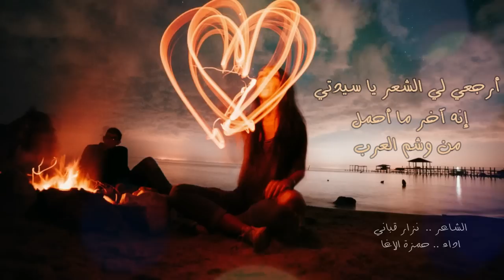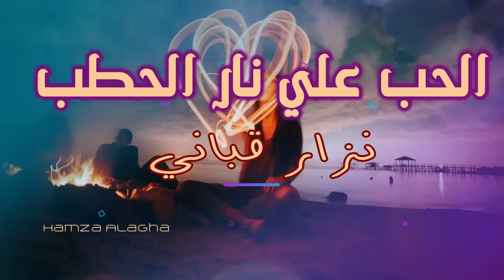آه لو أني تعرفت على سيدتي قبل آلاف السنين ( الحب علي نار الحطب ) نزار قباني - إلقاء حمزة الاغا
الحب علي نار الحطب - نزار قباني
آهِ ..
لو أني تعرفتُ على سيدتي ..
قبل آلاف السنين ..
حين كنا نفعل الحب ...
على ضوء الحطب ..
ونقول الشعر, عفوياً,
على نار الحطب ..
حين كانت قبلات العشق
تهمي فوقنا مثل الرطب..
آهِ .. لو كنّا تناثرنا على أرض الهوى
كفتافيت الذهب !!.

2
يا التي في وجهها أشياء من وجهي الحزين ..
يا التي يقرؤها الناسُ بأهداب عيوني ...
يا التي تسبح في حبري ..
وأوراقي .. وفكري .. وظنوني ..
آهِ يا سيدتي ..
لو كنت شيئاً من هدوئي ...
آهِ يا سيدتي ..
لو كنت جزءاً من جنوني !!.

3
آهِ.. لو أني تعرفت على سيدتي
منذ آلاف السنين ..
حين كان الحب كالخبز, بأيدي العاشقين؟؟
عندما كنت تقولين كلاماً..
أنثوياً ...
مخمليّاً..
قزحياً ..
ككلام الماندولين..
حين كان الحب سلطان السلاطين علينا ..
وأمير المؤمنين !!..

4
آهِ ..
لو كنا التقينا في دمشق- الشام, يا سيدتي
حين كان الورد أستاذي...
وكان الفل أستاذي...
وكان الشعر أستاذي..
وأستاذي بياض الياسمين ...
ليتني خبأت في خصرك ناياً عربياً
وعصافير..
وعلمتك مالا تعلمين!!.

5
آه..
لو أنّي تعرفت على عينيك ..
في عصر الحضارات ..
وفي عصر الثقافات ..
وعصر الخالدين !!.
ليتنا كنّا التقينا في فلورنسا
بين إيقاع الأزاميل ..
وصرخات التماثيل ..
ونارِ المبدعين ...

6
آهِ ..
منذ آلاف السنين ..
قبل أن يكتشف الإنسان, ما الشعر؟
وأن تكتشف الأوراق, ما الحبر؟
وأن تكتشف الأسماك, ما البحر؟
وأن تكتشف الأهداب, ما الكحل؟
وأن يكتشف العصفور, اسم السوسنة ..
ليتنا كنا سبقنا الوقت, يا سيدتي
واختصرنا الأزمنة ...

7
ليتنا كنّا التقينا
من ألوف السنوات ...
كنتُ أحدثتُ انقلاباً
بين عينيك ...
وأنزلت عليك المعجزات ..
ونقلت البر ... والبحر ..
وغيرتُ وجوه الكائنات ..
وجعلت النيل في مصر ..
امتداداً للفرات!!.

8
آهِ.. يا سيدتي
لو جئتني قبل آلاف العصور
حين كان الله مشغولاً
بإصدار جوازات النساءْ..
وبتشجير البحيرات.. وتلوين الفراشات..
وتكوين البحورْ..
حيث كان الله يكتب في دفتره الوردي
أسماء الأزاهير.. وأسماء الطيور

9
يا التي تخزنني في ثوبها الشامي
نقشاً عربياً ..
وقوارير عطور ..
يا التي منها تعلّمت ثقافات الهوى ..
وثقافات الشعورْ..
أنا مجنونٌ.. فدوري حول شعريواتركيني.. في عينيك.. أدور!!..

10
أرجعيني مرةً أخرى
إلى عصر الحطبْ ...
أرجعيني مرةً أخرى
إلى دوزنة الناي ..
وآهات الربابة ...
أرجعيني مرةً أخرى
إلى مجد الكتابة ...

11
أرجعيني مرةً أخرى
إلى عصر الحطب..
فأنا ضجران من كُلِّ الحداثاتِ..
وكلِّ المحدثين ..
ومن الجاز.. من (الدييسكو)..
من التفكير بالإقدام ..
والإحساس بالإقدام..
والتقبيل بالإقدام ..
والرقص الذي يرفض كُلَّ الراقصين ...

12
قبل آلاف السنين ..
ليتني كنت اكتشفتُ الشعر فيها
مثلما تكتشف الأسماكُ
شطآن الحنينْ ..

13
كيف ضيعتُ ألوف السنوات؟
قبل أن أكتب عن عينيك .. أحلى الكلمات؟
قبل أن أجمع عن ظهرك.. أزهاراً.. وأصدافاً..
وأطواقاً من اللؤلؤ.. والقطن..
ولمن غزل البناتْ؟؟

14
آه.. يا أرقى .. ويا أنقى..
وأعز السيداتْ..
ليتنا من رحم الشعر انفجرنا
واخترعنا لغةً للعشق..
ما مرَّت بتاريخ اللغاتْ! ..

15
أرجعيني مرةً أخرى..
إلى عصر الحطب..
وإلى عصر المها..
وبساتين الرُطب..
أرجعي لي الشعر – يا سيِّدتي-
إنه آخر ما أحملُ من وشم العرب!!.
الحب علي نار الحطب - نزار قباني - إلقاء حمزة الاغا
مواقع التواصل